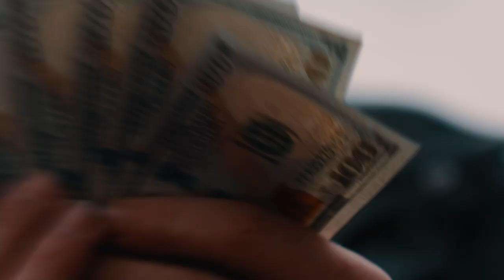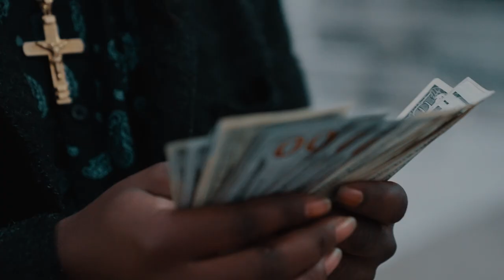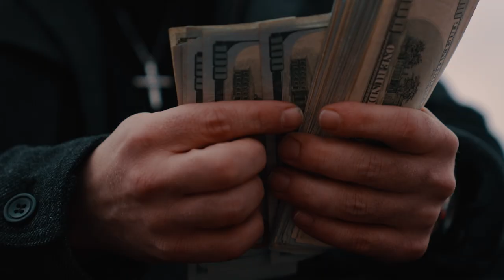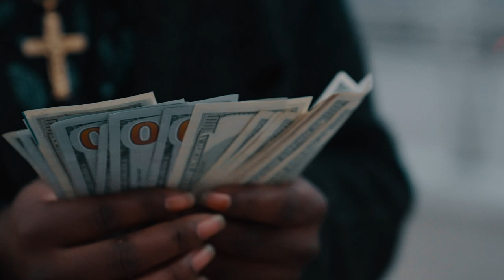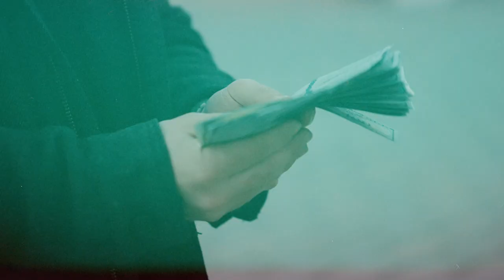KA$H ''I'm Getting Busy"(I'm From Cleveland OHIO Anthem) Ft. Godbodyrese (Official Music Video)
KA$H ''I'm Getting Busy" (I'm From Cleveland OHIO Anthem) Ft.Godbodyrese (Official Music Video) Dir. By Logan Kyngston

KA$H

Godbodyrese

Logan Kyngston